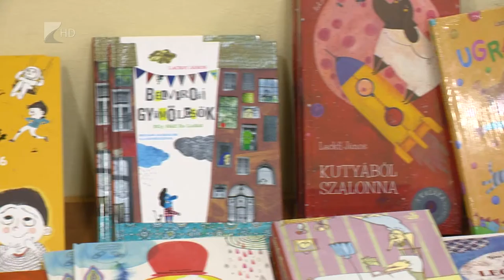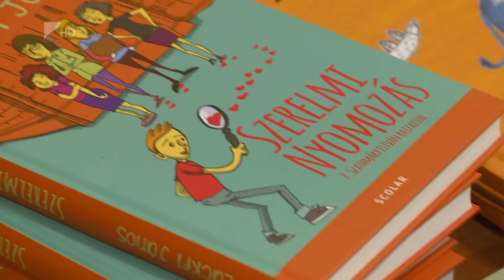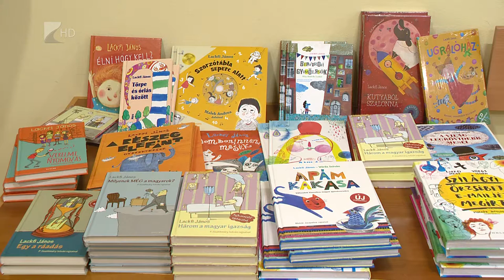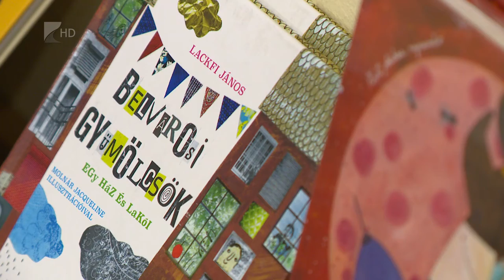Víg-Kend 2019.02.15. - Költők egymás közt: Lackfi János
Lackfi János író, költő volt Kürti László legutóbbi vendége a Móricz Zsigmond Könyvtárban a Költők egymás közt című esten. A József Attila-díjas szerző mesélt népes családjáról, az alkotás folyamatáról és novellái, versei közül is felolvasott néhányat.